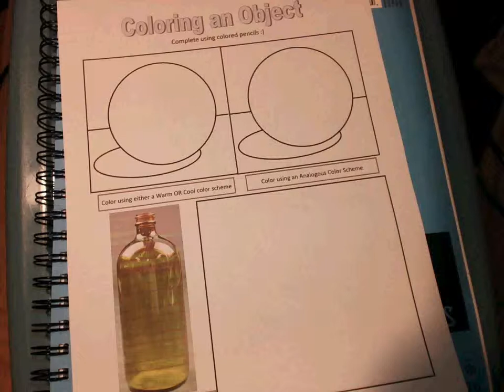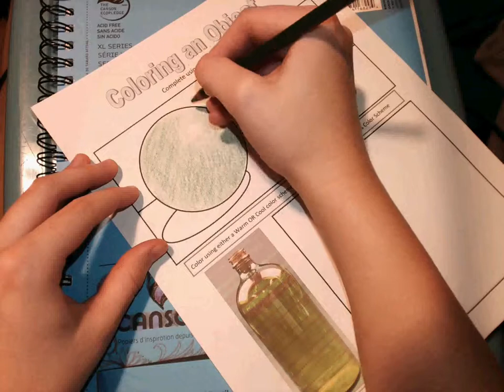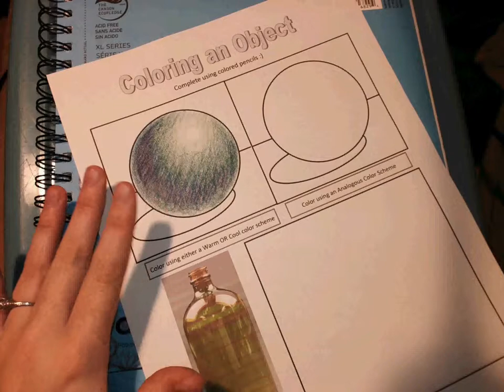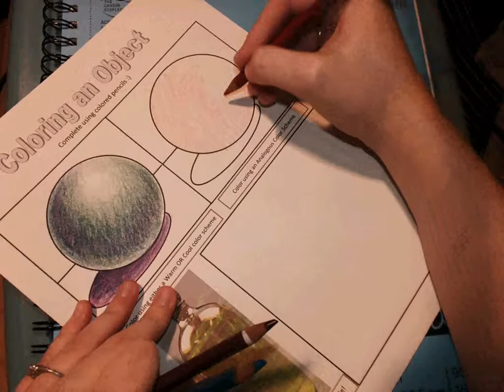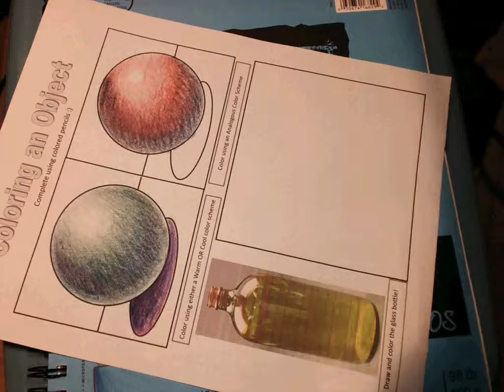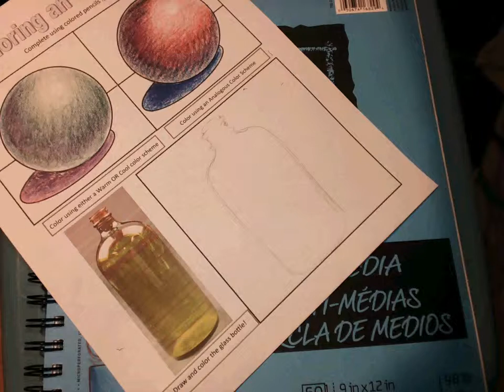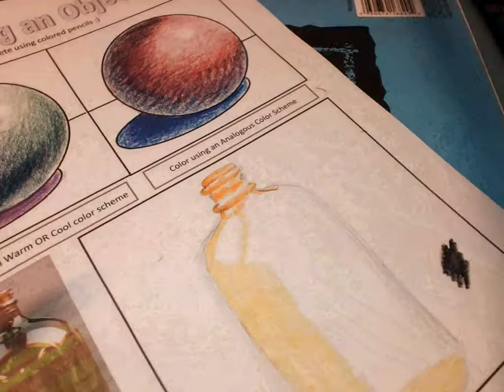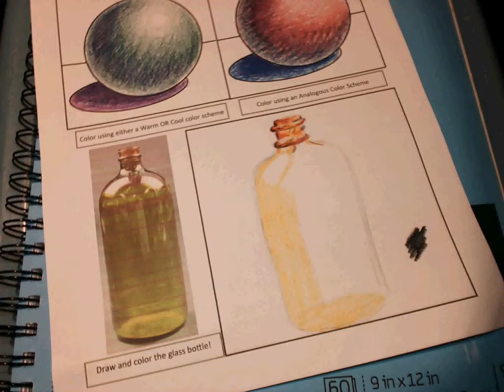Adding color to an object